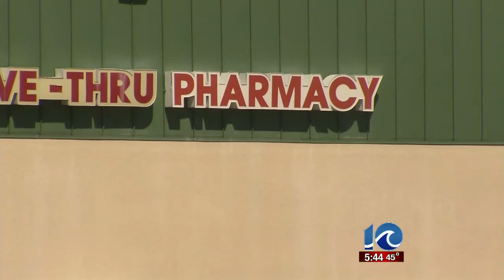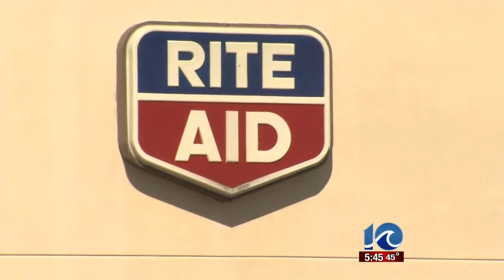Two arrested for stealing various pills from Rite Aid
Two arrested for stealing various pills from Rite Aid. WAVY News' Ava Hurdle reports.